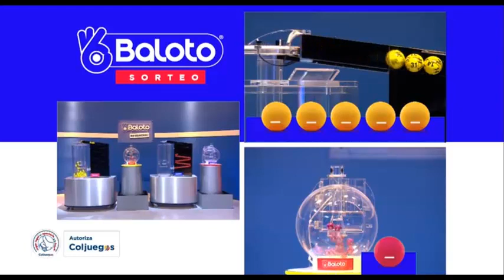Resultado del BALOTO del miércoles 08 de septiembre de 2021 | GANAMOS 😱💰💰💰💰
Hola buenas noches, te presentamos los resultados de las loterías y chances en Colombia, vamos con el Resultado para BALOTO Y BALOTO REVANCHA del jueves 9 de Septiembre de 2021.

resultados loterias
resultado loteria

la Baloto sorteo
resultado del la Balotode ayer
que jugo la Baloto
lotería del la Baloto
la Balotoultimos resultados
ver la Baloto
super la Baloto hoy
ver resultado de la Baloto
chance la Baloto
resultado del la Baloto hoy
la Baloto de ayer en la noche último sorteo
resultado de la Baloto último sorteo
la Baloto día de hoy
super la Baloto ultimo sorteo
la Baloto hoy resultado ultimo sorteo de hoy super la Baloto
Estos son los resultados de la Baloto y la Baloto.
Resultados la Baloto
Resultados la Baloto
Resultado la Baloto
Resultado la Baloto
la Baloto
la Baloto ayer
la Baloto hoy resultado ultimo sorteo
resultado la Baloto ayer
resultado la Baloto último sorteo
resultado la Baloto de ayer
la Baloto ayer noche
qué cayó la Baloto
loteria de la Baloto
resultado de la Baloto de hoy
ultimos resultados la Baloto
la Baloto resultados recientes
resultado la Baloto
resultados gana la Baloto
la Baloto de hoy resultado
la Baloto día
resultado del la Baloto
la Baloto hoy
resultado del la Baloto último sorteo
sorteo del la Baloto
la Baloto hoy noche último sorteo
último sorteo lotería la Baloto
super la Baloto y noche
la Baloto festivo
la Baloto
resultado la Baloto
la Baloto hoy
resultado de la Baloto
resultado la Baloto
la Baloto hoy
la Baloto
la Baloto y la Baloto
la Baloto último sorteo
la Baloto de hoy
último resultado de la Baloto
loteria la Baloto
último resultado la Baloto
la Baloto resultados
la Baloto ayer
super la Baloto
la Baloto anoche
la Baloto de anoche
lotería de la Baloto
último sorteo la Baloto
resultado la Baloto hoy
último sorteo de la Baloto
la Baloto de ayer
super la Baloto
resultado la Baloto anoche
invertir invierte dinero
la Baloto plan de premios
resultado de la Baloto de anoche
la Baloto último resultado
sorteo la Baloto
la Baloto y noche
resultado del la Baloto de anoche
resultado lotería la Baloto
la Baloto loteria
la Baloto la Baloto
la Baloto resultados
último resultado del la Baloto
resultado la Baloto de hoy
ultimo la Baloto
super la Baloto resultados
el la Baloto
la Baloto ultimos resultados
sorteo la Baloto
loteria la Baloto ultimo sorteo
loteria del la Baloto
resultado de la Baloto de ayer
la Baloto del día de hoy
último sorteo del la Baloto
la Baloto anoche ultimo sorteo
último resultado lotería la Baloto
últimos resultados de la Baloto
resultado de la Baloto del día de hoy
chance la Baloto
sorteo de la Baloto
la Baloto hoy
loteria la Baloto hoy
resultado del la Baloto anoche
la Baloto de anoche último sorteo
resultado de lotería la Baloto
ultimo la Baloto
qué cayó la Baloto anoche
resultado del la Baloto del día de hoy
resultado último sorteo la Baloto
sorteó la Baloto
resultado del la Baloto de ayer
la Baloto ayer
resultado de la Baloto hoy
qué cayó el la Baloto
resultado la Baloto del día de hoy
la Baloto de hoy noche
la Baloto del día de ayer
la Baloto ultimo sorteo 2021
premios la Baloto
la Baloto hoy resultado
loteria de la Baloto ultimo sorteo
la Baloto
loteria la Baloto
loteria la Baloto ayer